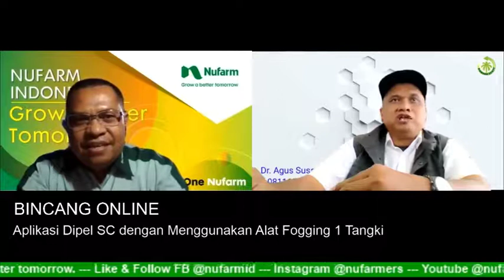Solusi Perkebunan : Aplikasi Dipel SC dengan menggunakan alat fogging 1 tangki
Aplikasi Dipel SC dengan menggunakan alat fogging 1 tangki untuk mengendalikan hama Ulat Kantong dan Ulat Api di Tanaman Kelapa Sawit